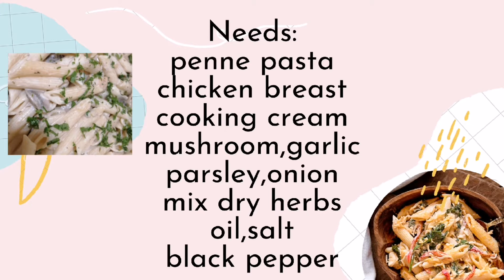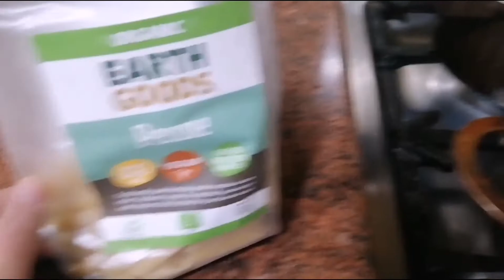30 minutes recipe| Mushroom pasta white sauce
Needs :penne pasta
Chicken breast (cut cubes)
Cooking cream
Mushroom
Olives oil,(any oil)
Onion,garlic
Salt,balck pepper
Parsley chop
U can serve it with dinner or for ur diet
Happy eating godbless ! And lets cook with love!
ofwdubaivlog# cookwithlove